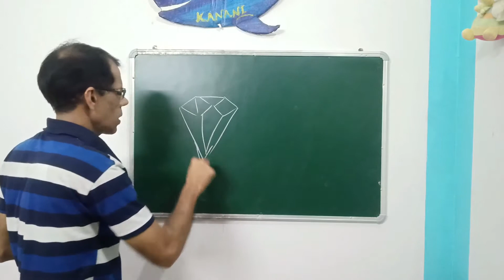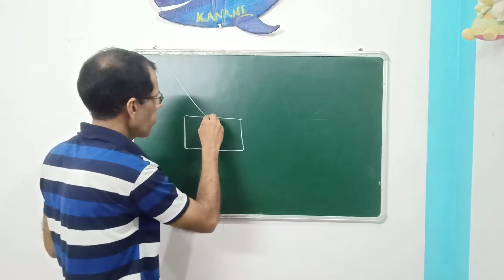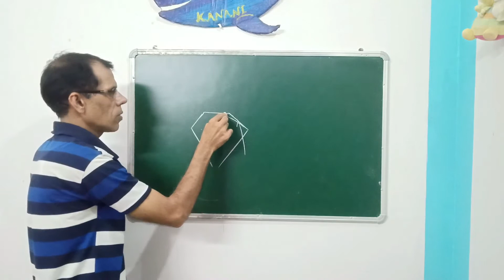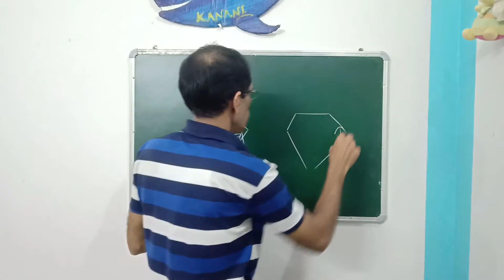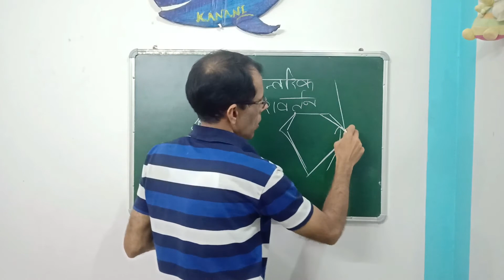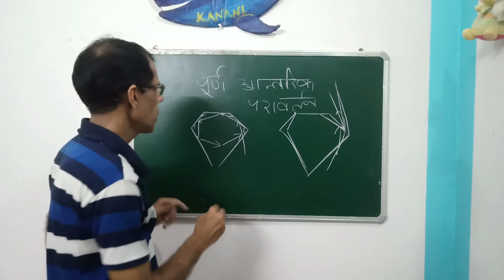क्या हीरे की तरह काटने पर कांच भी हीरे जैसा ही चमकेगा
मुहावरों में इसका बहुत प्रयोग होता है. कहा जाता है आपने जिसे कांच समझा था वो तो हीरा
निकला या फिर जिसे हीरा समझा था वो तो कांच का टुकड़ा निकला. मानते हैं कि कांच हीरे
जैसा नहीं होता पर क्या होगा यदि कांच को हीरे के समान ही काट दिया जाए. उस स्थिति में
विज्ञान क्या कहता है, आइये देखते हैं.